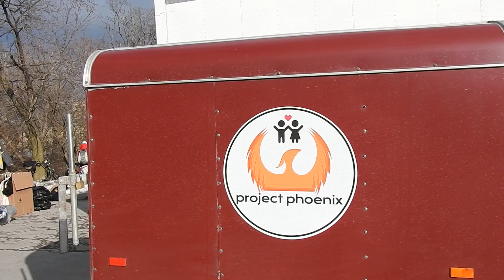Oshawa Ont Community Action Support Jessica W Project Phoenix Dermot Pomeroy Helping Hands Movers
January 17, 2021 Oshawa Ont, Community Action Supports ( Jessica W Project Phoenix Dermot Pomeroy Helping Hands Movers, and others ) provides winter clothing, toiletries, socks, boots, new sleeping bags, blankets, and much more, to the needing, plus lot's of LOVE ! God Bless :-) their team, awesome local friends help in the feeding of great hot meals to the homeless people, and people less fortunate every week :-) much luv

RISE UP DURHAM!... We’ll Decide Our Normal!!

Freedom Forum Canada
FreedomForumCanada.com

Stand4Thee
Stand4Thee.com

Hugs Over Masks Nation
Unify The People.ca
The Canadian Revolution
Mental Health Is Visible Matthew Hayley

StandUpCanadaSolutions
StandupCanadaSolutions.com

MAD
Vaccine Choice Canada
Vaxxed 2
Stand Up Canada
Church of God
Children's Health Defense

YouTube requires that we indicate that some opinions in this video contradict the " Consensus Medical Opinion " About COVID-19